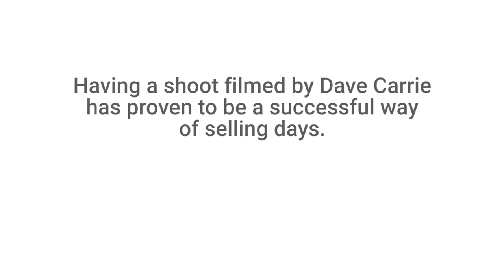Top Shots and 20 Bores on Traditional Partridge (Dave Carrie Shooting)